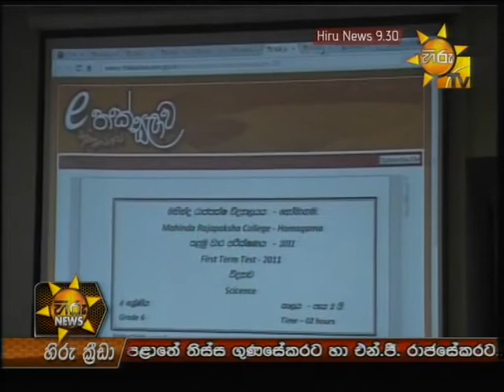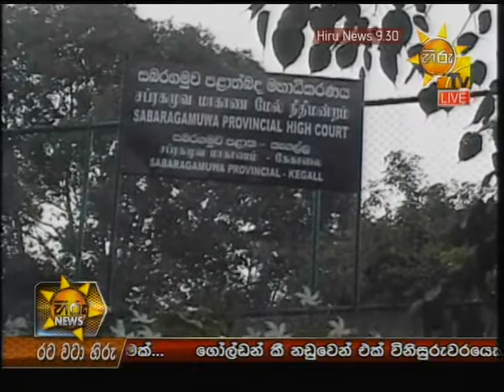Hiru TV News 9.30 PM | 2013-02-18